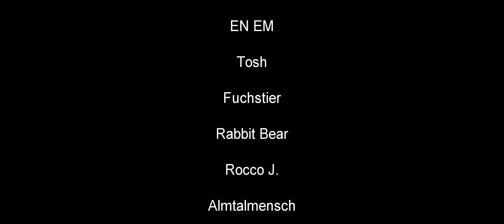#-14 - Solarpanels und Glühbirnen anbringen (Solo) ★ Sons Of The Forest ★ PC 21:9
Sons Of The Forest - Early Access